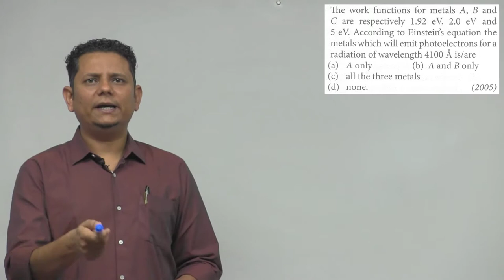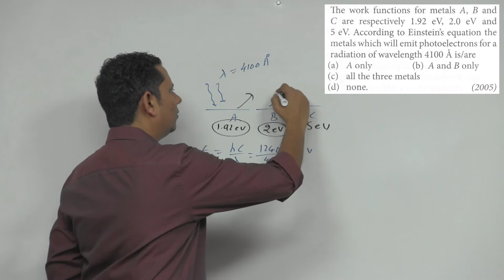The work function for metals A, B and C are respectively 1.92 e V, 2.0 e V and 5 e V. According to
The work function for metals A, B and C are respectively 1.92 e V, 2.0 e V and 5 e V. According to Einstein’s equation, the metals which will emit photo electrons for a radiation of wavelength 4100 Å is/are